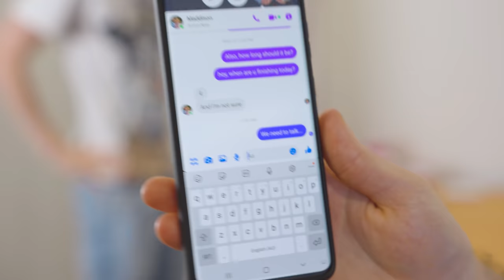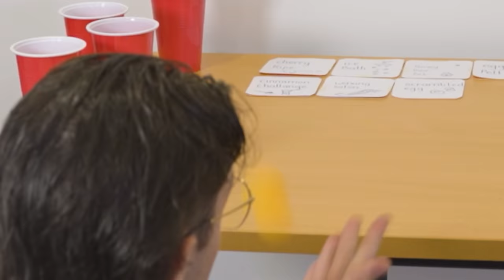UNDERDOGS FEAR PONG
🐾 THE UNDERDOGS 🐾